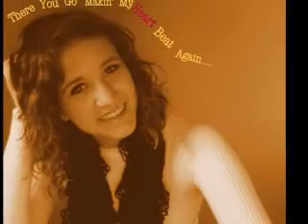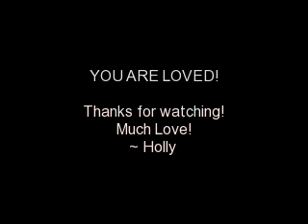"Little Miss" - Sugarland (cover)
Hey everyone! this is from my recent trip to the studio. I hope you like it!
and remember...